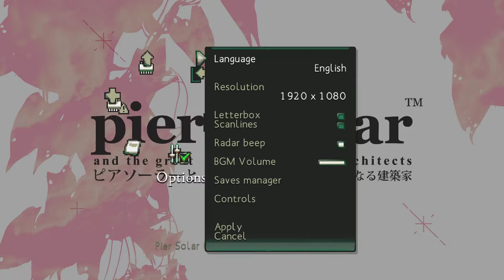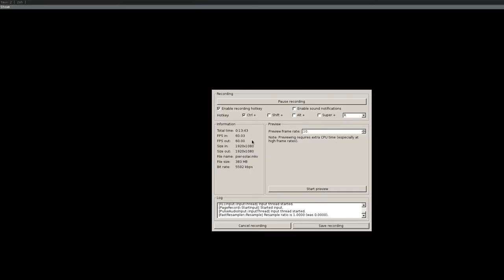Pier Solar HD - Gameplay (1080p@60fps) (Linux)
---GAME INFO---
Plot: The story is focused around three best friends — Hoston, Alina and Edessot. Hoston's father falls ill and the three friends are left to seek a very rare magic herb to cure him. However this later develops into a much larger plot surrounding Pier Solar and the Great Architects.

Developer: WaterMelon
Publisher: WaterMelon
Genre: Turn Based JRPG
Price: $14.99 (Steam and Humble Bundle Store), $50 for physical box copy (available from official site).
DRM: None if purchased via Humble Bundle Store
Platforms: Linux, Mac, Windows, PS4, PS3, Vita, Wii U, Xbox One, Xbox 360, Ouya, Android, Sega Genesis, Sega Dreamcast,